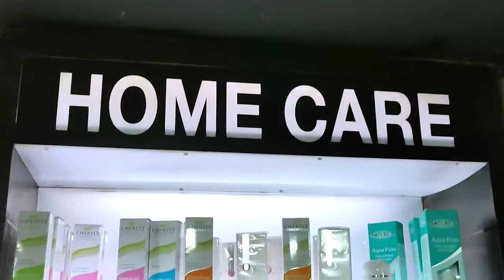Men's Faded Haircut and Ash Cool Color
Men's Faded Haircut and Ash Cool Color done By Vishal Stylist